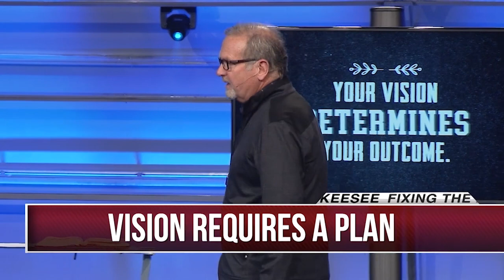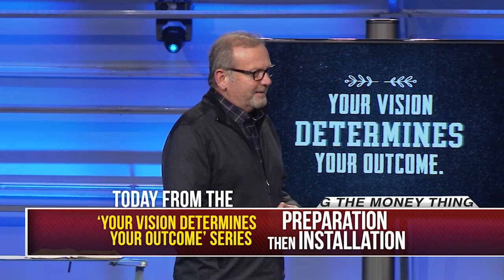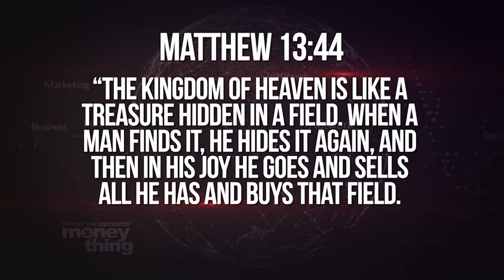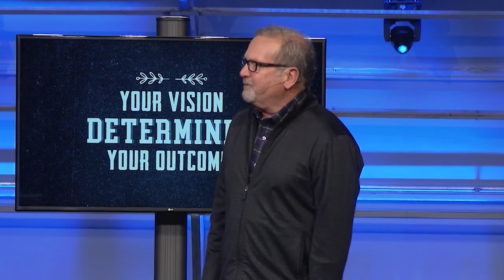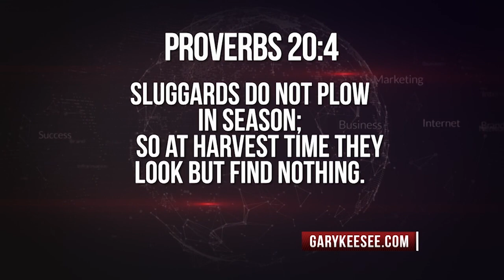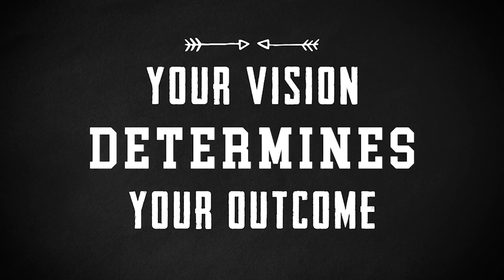Your Vision Determines Your Outcome | Gary Keesee